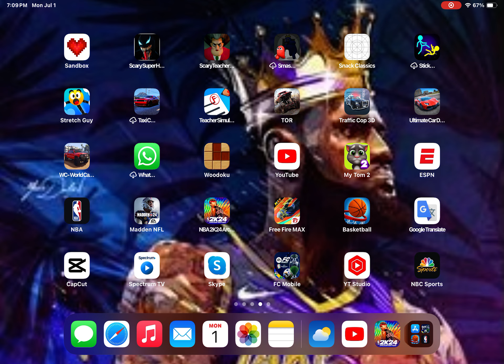Lakers vs clippers 2K24 arcade edition